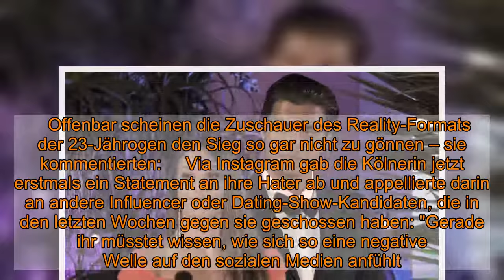Nach "Love Island"-Sieg: So schlecht geht es Melina wirklich!